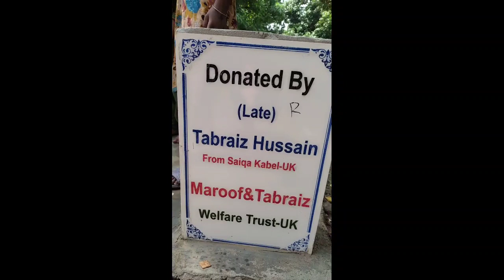Best Sadaqah e Jaria || Rahe Insaniyat || Rahe Khuda || Aao Madad Karen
Asslam.o. Alaikum

Please Watch this video full and.share with family.and friends.

also please keep watching our charity videos this is also a sadka e jaria.

All revenue will be for charity so be generous and watch our videos regularly and share with family and friends.
Jazak Allah and stay blessed.

We Greatly appreciate your generosity and kindness ❤ .

My duas and prayer are for all those, who are supported this good cause.

Please keep supporting us in this noble cause and God will reward you abundantly.
We appreciate your support and love and more over your Trust which you put in us and make your Donations to our charity,which is set up in loving memory of my Late mother and my Late Brother.May Allah grant them highest ranks in Heaven.Ameen Summa Ameen

Our Channel is
Maroof & Tabraiz Welfare Trust UK

pakistan Pakistan
Ayra Village, Pakistani family blogs